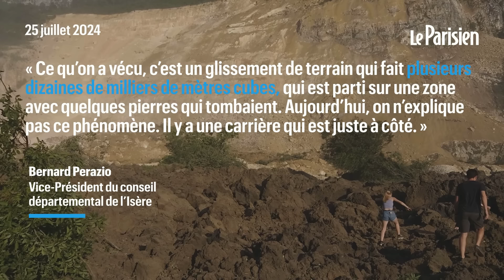Un pan de montagne s'effondre et ensevelit une route en Isère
Un pan de montagne entier s’est décroché en bordure d’une route départementale à La Rivière, dans l’Isère. Une cinquantaine de pompiers et des équipes cynophiles ont été mobilisées en quête de potentielles victimes. Arrêtées jeudi soir, les recherches ont repris ce vendredi.